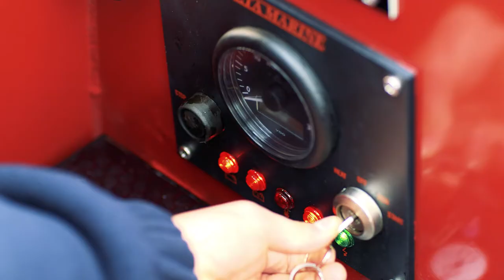ABC Leisure - Scania Goose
ABC Boat Hire added a new narrowboat to their Alvechurch hire fleet and wanted to show it off, as well as promoting the idea of a relaxing canal holiday. Eclipse were given the boat for two days and - with the help of a wonderfully co-operative family - this is the result.